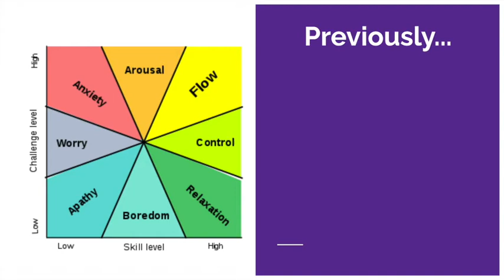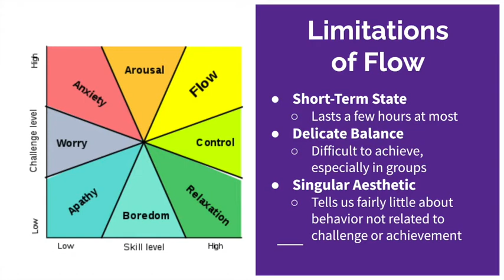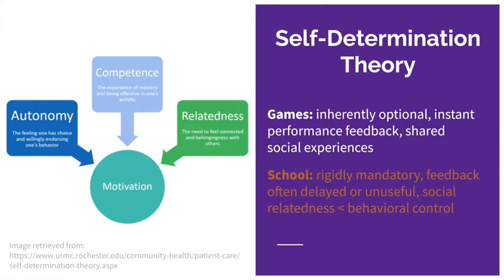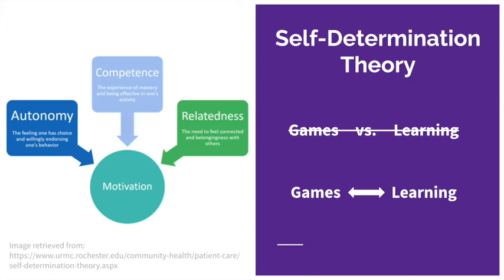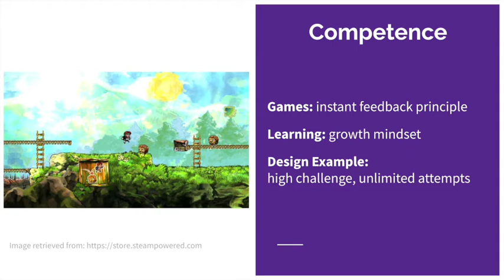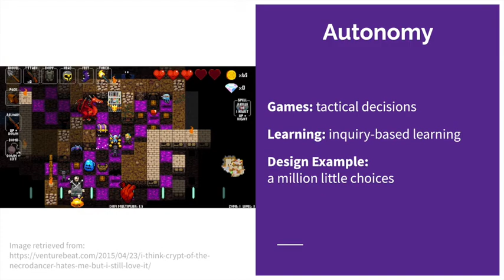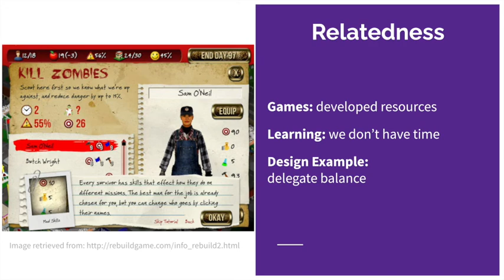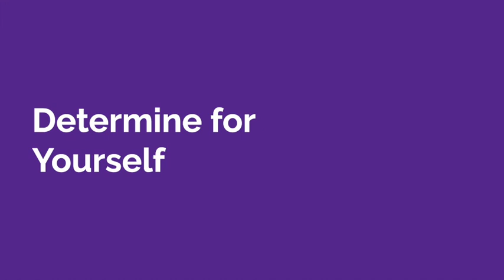UAlbany ETAP 534 - Video Lecture - Motivation with Duration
Introduction. to Self-Determination Theory and designing to support sustained intrinsic motivation through autonomy, competence, and relatedness.